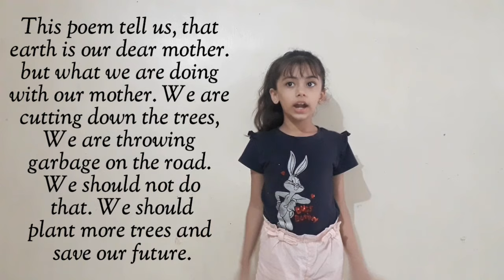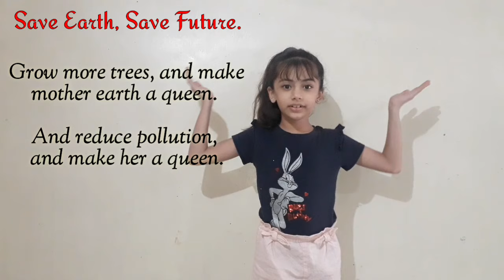English Poem Recitation Competition For Class 3, Class 4, Class 5 | English Poetry On Save Earth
Best poem for recitation competition for class2, class3, class4 students. Prize winner english poem for competition in school. It is the best poem for english poetry competition in school.  Kids will enjoy and do all it with action and expressions. kids will learn fast when they see other kids of their age performing on the same poem. This video will also boost up confidence in your kids. This video provides a rich learning environment for kids to put across and develop skill to make them shine in their own way.
save earth, save future is the best topic for English poem recitation competition in school.
Theses English Poem with actions, title helps the child to recite the poem confidently in presence of all and also prepare them for all types of competitions since childhood.
Our videos also showcase easiest way to learn the poems with fun for children.
As a result, kids will learn fast and recite them quickly.